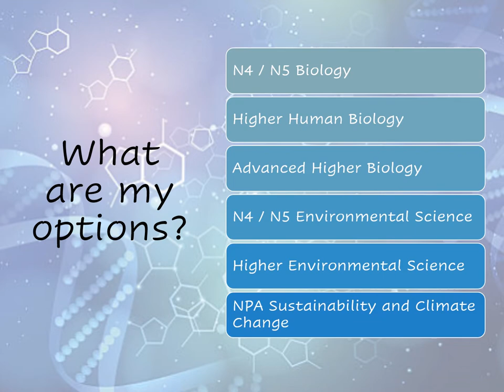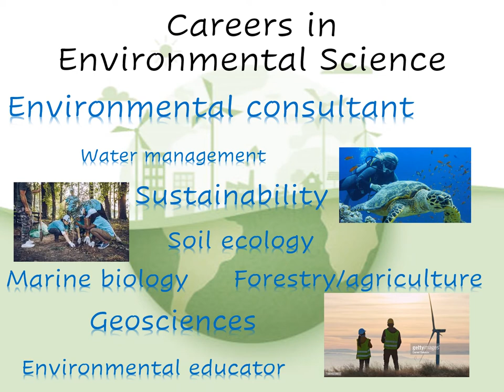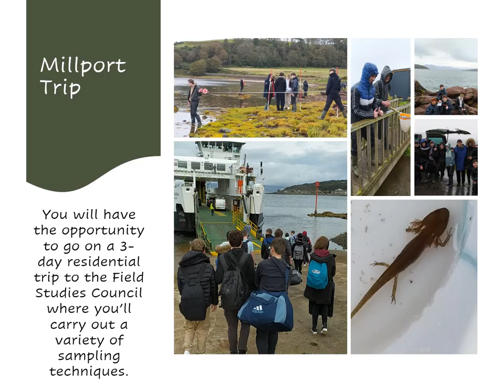Biology and Environmental Science Promo Video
A Snapshot of what is involved in our new S3/4 Biology and Environmental course. Speak to Mrs Gillen for more information.